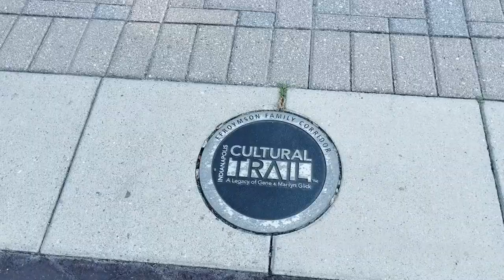A Day in the Life | Walking my Husky in Downtown Indianapolis | Travel with Starnes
Join me as I walk my 1 year old Husky, Atari, and carry my 9 year old Yorkie, Rico. We show you our hometown of Indianapolis through Chatham Arch Neighborhood and Veteran's Park.

Shot on an iPhone 13 pro max

Music: I Don't Know How, Song for the Road, Can't Stop Me Now, Classical Autumn

Edited: Adobe Rush